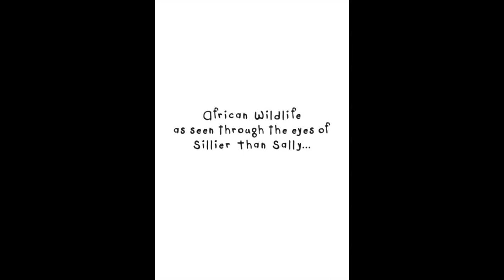African Wildlife Art by Sillier Than Sally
This series of African wildlife artwork was created from photos and amazing memories from my adventures through Africa.
Brought to you via Youtube, acrylic paint, charcoal and pastels. Exhibiting (and for sale) now for a limited time at The Art Shine Gallery in Chippendale, Sydney.